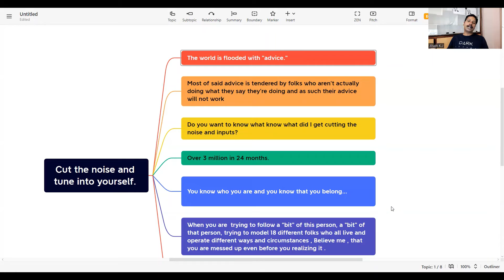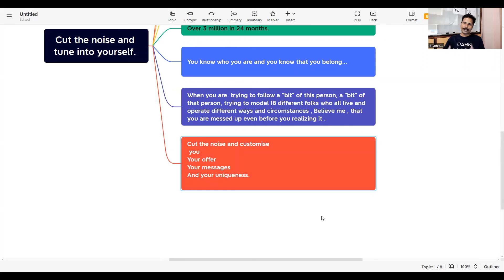Cut the noise and Tune into yourself.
You know who you are and you know that you belong…
Then why to follow a million experts ?

Once I was too indulged in to the noise
I was in to over a hundred face book groups where over a a million posts content as expert advices.

And it took me almost two years to understand the effects it had on me and my life business and relationship

The world is flooded with “advice.”

Most of said advice is tendered by folks who aren’t actually doing what they say they’re doing and as such their advice will not work

Do you want to know what know what did I get cutting the noise and inputs?

Over 3 million in 24 months.

I knew who I am and I knew where I belong to, and ,it helped me to define my Niche crystal clear
It made me crystal clear in my message
It made me sell my products without even a sales call

Deleted
Quora
Medium blog with over thousand fan followers

Left over a 100 fb groups
Unsubscribed over 500 you tube channels
Unsubscribed over 1000 mailing lists ( Thanks to unrollme.com )
Deleted my own 3  you tube channels which I no longer post or which never resonate my messages
Unfriend over 100ds of great coaches and internet celebrities who sell expert advices free and paid.

When you are  trying to follow a “bit” of this person, a “bit” of that person, trying to model 18 different folks who all live and operate different ways and circumstances , Believe me , that you are messed up even before you realising it .

The Best Secret is to model someone who is successful.
Then your advise isn’t contradictory?
Yes folks I do believe it and in fact I do it

Find folks you align with philosophically in multiple areas.

 Business
 Family/people
 Energy/spirit

Align with only those few   And Cut the noise.
And In fact, if I ever make you feel small, belittled, or CONFUSED, you should unfollow me as well.

Cut the noise and customise
Your offer
Your messages
And your uniqueness.